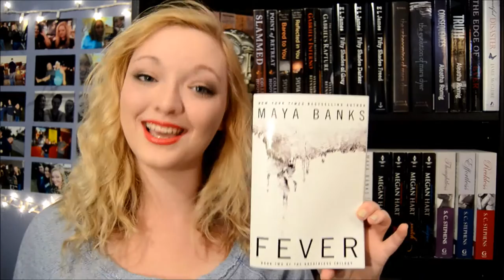FEVER | MAYA BANKS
The second book in the Breathless series which focuses on Jace Crestwell